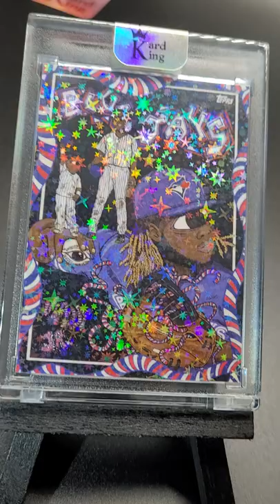Vlad Guerrero Galaxy Burst short